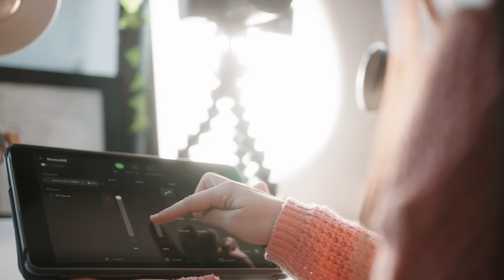Introducing the amaran COB 60d & 60x | Unlimited Potential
Shop the BIGGEST deals in film, video, and photo lighting for Black Friday and Cyber Monday

The amaran COB 60d and 60x are ready to be where you are - in the action, whether you're outfitting your kitchen to be a home studio or you need to move around your light for the shot.

One of the latest point source LED video lights from the amaran COB series, the amaran COB 60 series feature 65W LED output. The 60s are as compact as a camera, weighing in at a featherweight 675 grams (1.49 pounds), with dimensions just over 11x11x11cm (4x4x4 inches).

The COB 60d’s small stature contains a powerhouse LED., reaching up to 45,100 lux at 1 meter, with the specially designed 15° Hyper Reflector (Mini), all while maintaining pristine color quality with CRI and TLCI scores of 96+.

The COB 60x’s small stature contains a powerhouse LED., reaching up to 37,775 lux at 1 meter, with the specially designed 15° Hyper Reflector (Mini), all while maintaining pristine color quality with CRI and TLCI scores of 96+.

Equipped with a full-size Bowens Mount, the amaran COB 60s are compatible with the largest selection of modifiers on the market, including the Aputure Light Dome SE, Light Dome Mini II, and Aputure Lantern, making it an incredibly versatile multi-tool.

Special thanks to the cast and crew that put this together:

CREW
Producer: Briana Frapart
Director: Tue Duong
1st AD: Izzy Hameed
Editor: Scott Coleman
Cinematographer: Jucel Andrin
Steadicam Operator: Nick Almanza
1st AC: Alan Dang
Gaffer: Arjay Ancheta
Key Grip: Brandon Garman
Grip: Luman Kim
Art Director: Jake Naso
Art PA: Sanaz Balbigy
EP: Brandon Le & Robert Magness
Production Assistant: Alec Cohen-Schisler

CAST
Franco Debesser
Rocio De La Grana
Chris Tae Lee
Melissa Menakha
Ernest Keith Walker
Yulia Bliznyukova